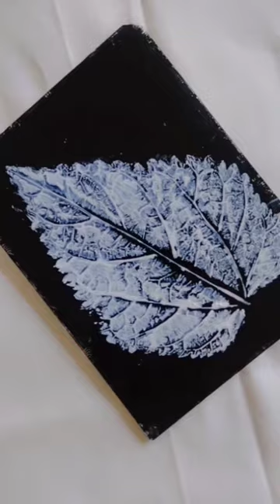✨ process... Leaf 🍃 acrylic painting 🎨🖌️ on glass... artist for oder contact me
Hello 👋 guys